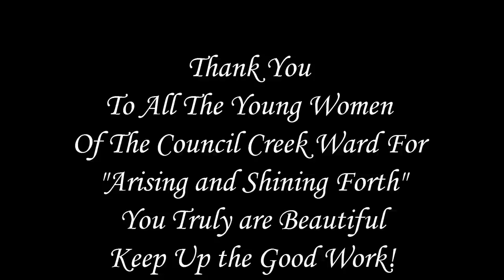What Makes You Beautiful-Council Creek